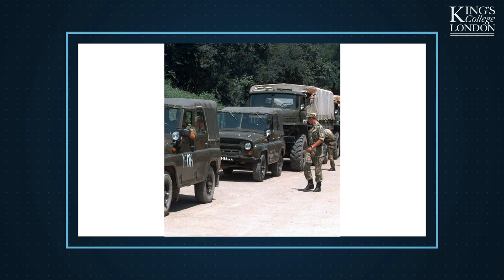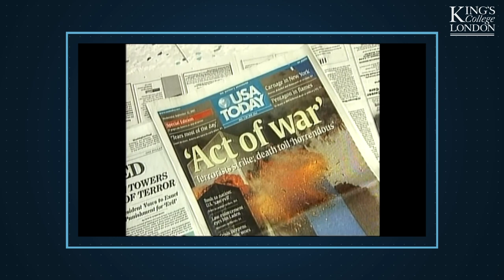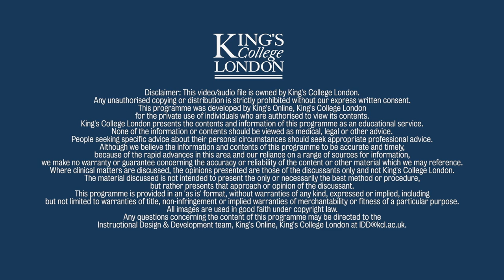NATO: After The Cold War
Dr Barbara Zanchetta explains how the end of the Cold War completely changed the international security environment. With the demise of the Soviet threat, what would be the purpose of NATO?

This is the 3rd of 9 videos that King's College London is producing in the run-up to the NATO Engages event on 3 December 2019.